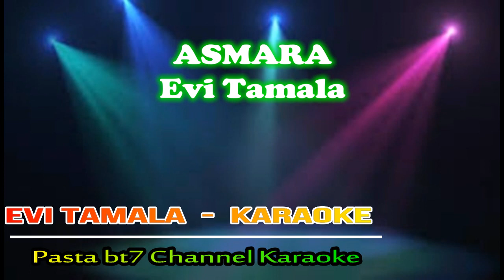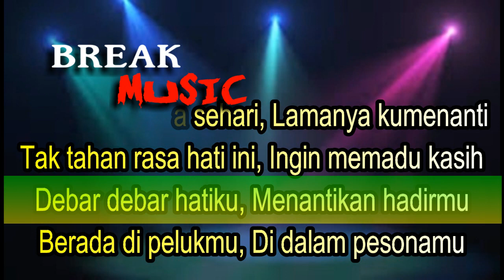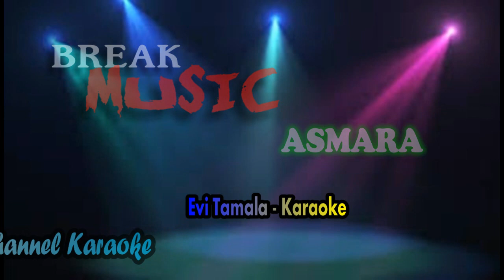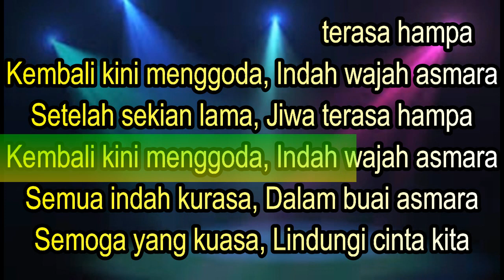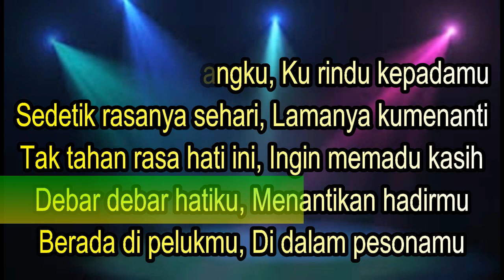ASMARA EVI TAMALA Karaoke